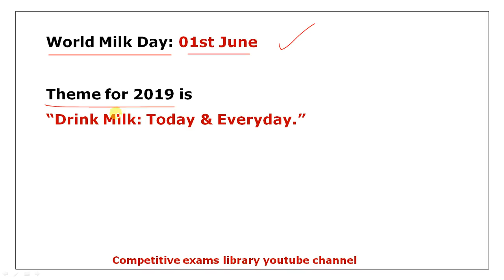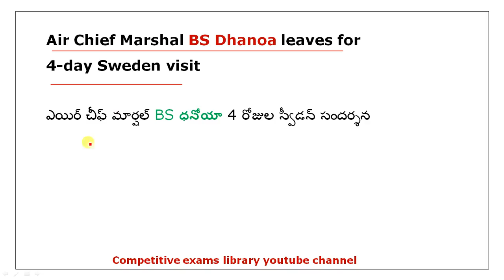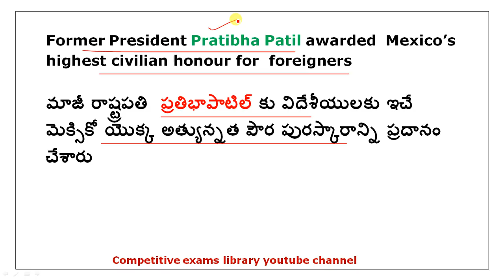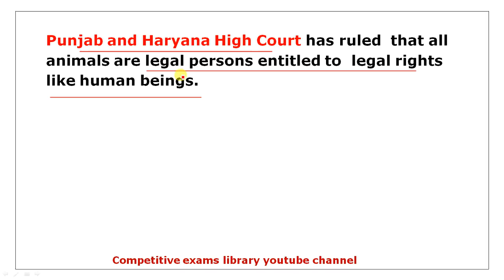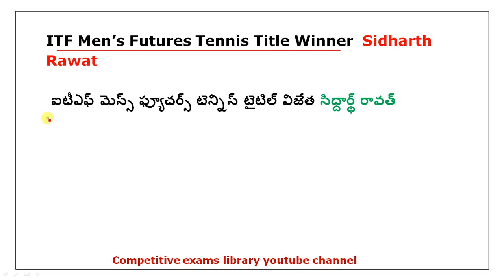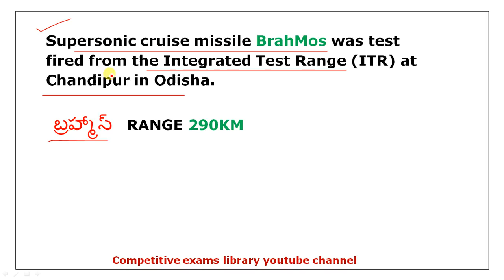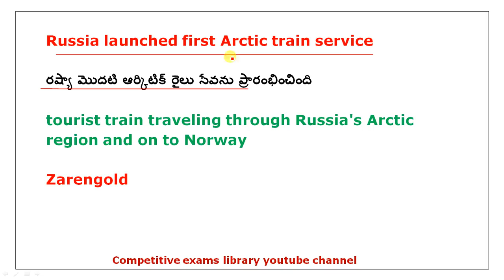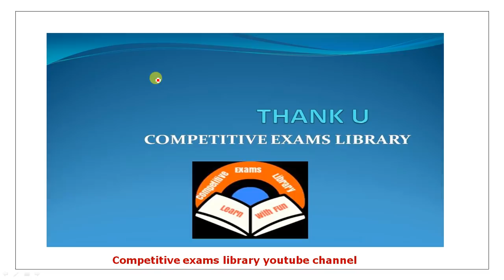June Month 2019 Imp Current Affairs Part 1 In Telugu useful for all competitive exams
50 STATIC GK TOPICS LIST WITH PDFS AND TRICKS